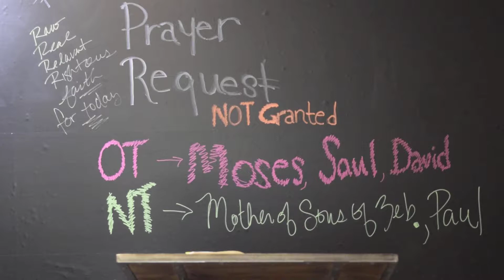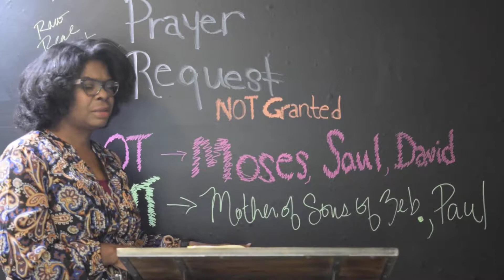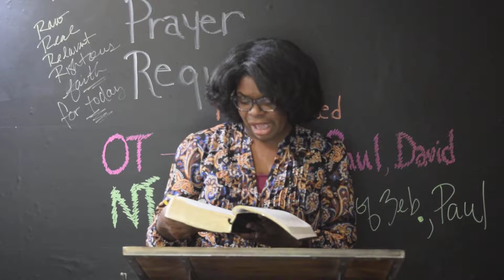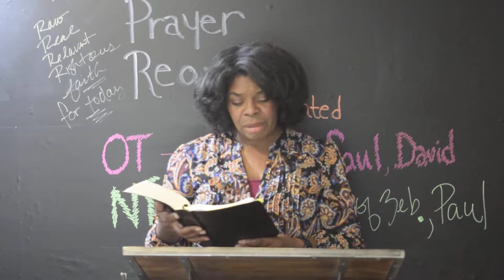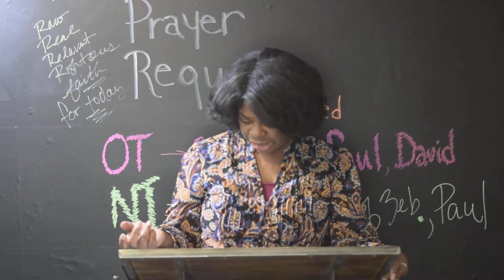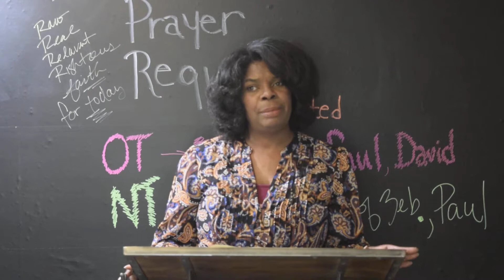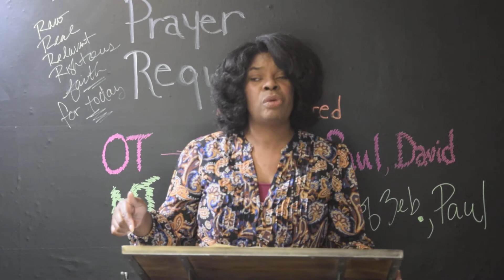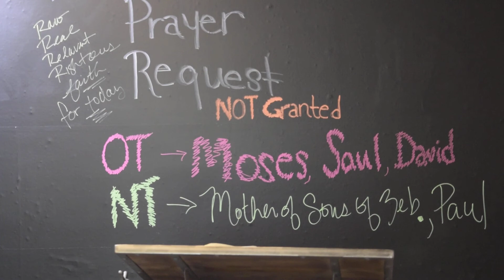Firm Foundation Friday: Biblical Prayer Requests Not Granted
Firm Foundation Friday: Biblical Prayer Requests Not Granted - Moses, Saul, David, Salome, and Paul.